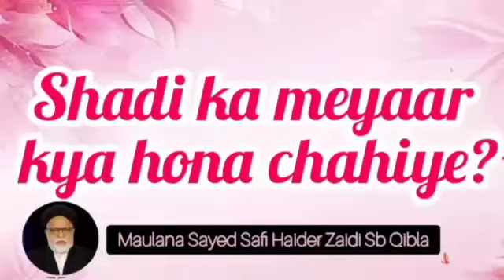Shadi Ka Meyaar Kya Hona Chahiye ? | Maulana Syed Safi Haider Sb